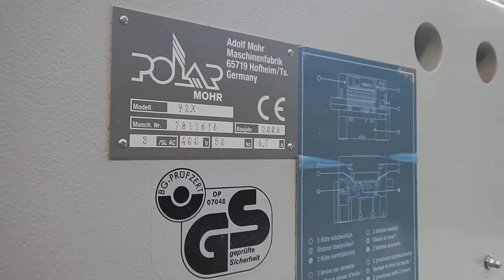4884E – POLAR 92X guillotine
Air table - 2 side tables 75 x 75 cm - 2 knives - Photo - cells Program